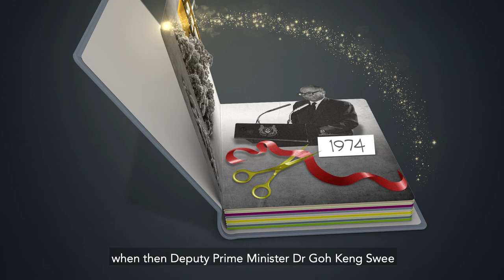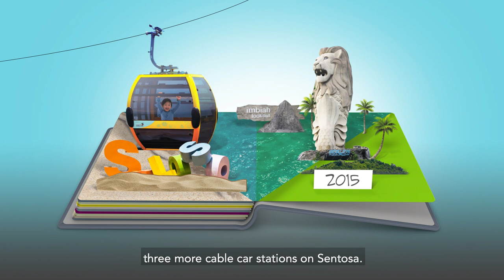Singapore Cable Car Celebrates 45 Years of Scenic Views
Join us on a trip down memory lane and check out 10 significant milestones of the Singapore Cable Car! Be sure to join us for a full year of exciting activities, events and promotions to celebrate this very special year!